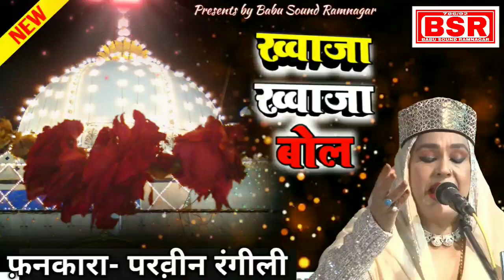Parveen Rangeeli | New | Qawwali | Khwaja Khwaja Bol | Babu Sound Ramnagar Satna (M.P.)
PARVEEN RANGEELI KA SUPERHIT STAGE PROGRAMME KI SUPERHIT LIVE GAZAL PRESENTS BY BABU SOUND RAMNAGAR SATNA M.P.

parveen Rangeeli ki aur qawwali sunne ke liye link par click karen